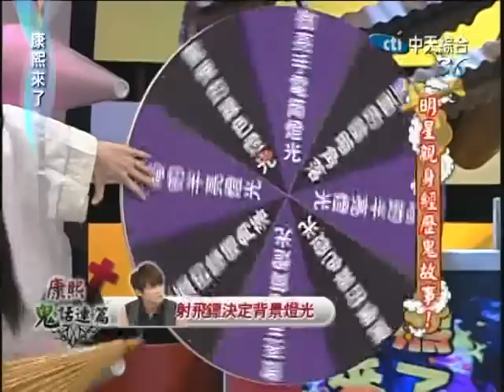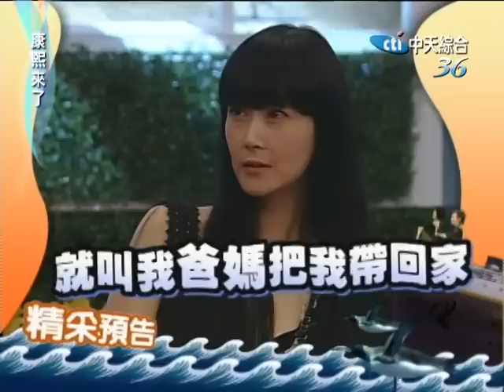2010.06.18康熙來了完整版 明星親身經歷鬼故事！